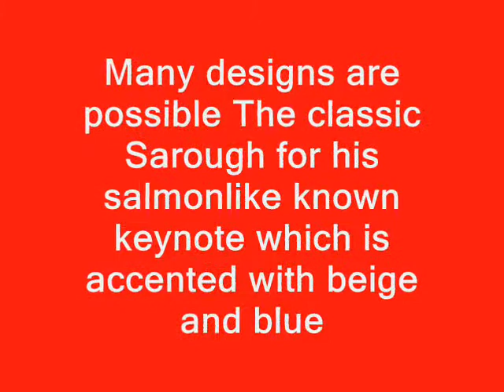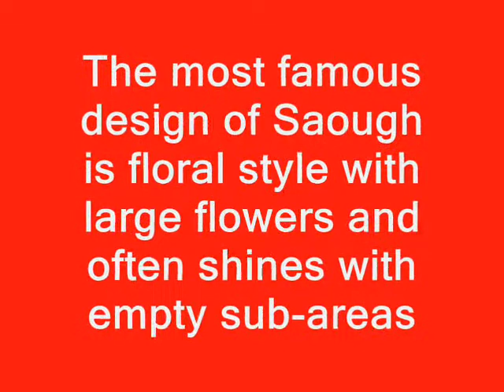Buy Iranian Carpets | Sarough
Iranian Carpets Hamburg , invites you into the largest
Iranian Carpet warehouse of its kind. Choose from thousands of Iranian Carpets

• Carpets directly from the weavers without intermediaries and Best Price !
• Delivery straight to your door !
• 30 days full money back guarantee no questions asked promise!
• Unparalleled inventory of Persian rugs from over 60,000sqm
• Photo Standard XXXL in 10 Megapixel resolution

or in Hamburg,Germany.
Poppenbuetteler Weg 90
22339 Hamburg
Germany

Metatags: Sarough workshop carpets rug dealer Persian Rug workshop carpet Iranian carpets Iranian carpet workshop rugs carpets Iran Rugs For Sale workshop rug carpet Iran Rug Iranian rugs persian rug carpet iran Iranian rug rugs Iran foundation collecting decorating design rug Iranian, rug Iran Rug Area Rug interior Esfahan vintage designs momeni animal rugs carpet vines house carpets silk kork wool kpsi art persia, workshop carpets, hamburg rug dealer, Persian Rug, workshop carpet, Iranian carpets, Iranian carpet, workshop rugs, carpets Iran, Rugs For Sale, workshop rug, carpet Iran, Isfahan Rug, Iranian rugs, persian rug, carpet iran, Iranian rug, rugs Iran, foundation, collecting, decorating, designsilk kork wool kpsi art ... persia